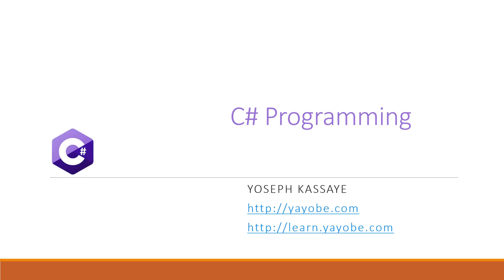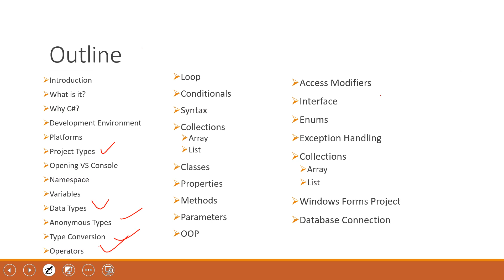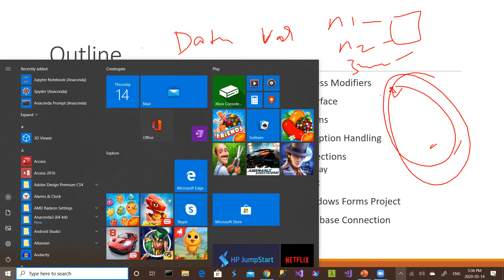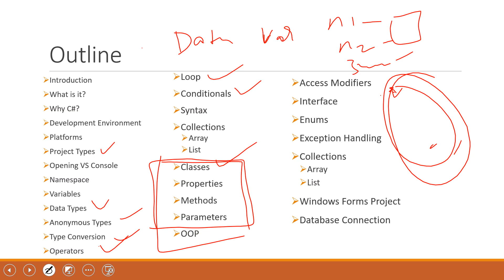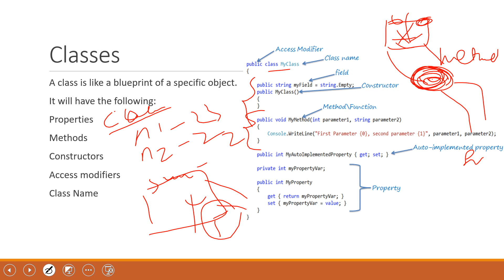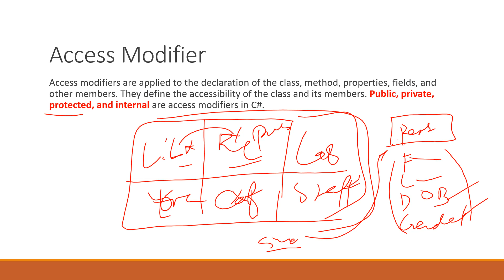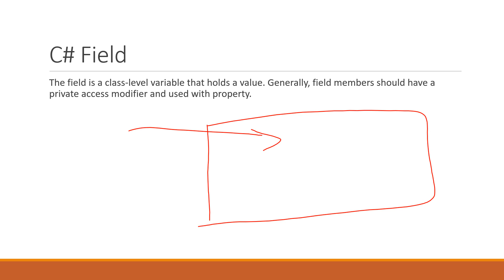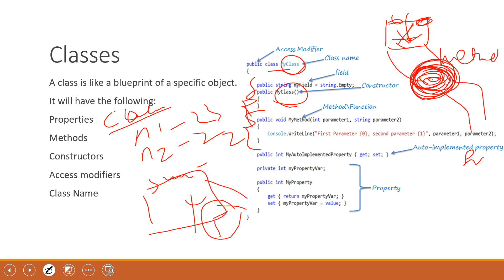Part 9 C# Programming Crash Course in Amharic Revision